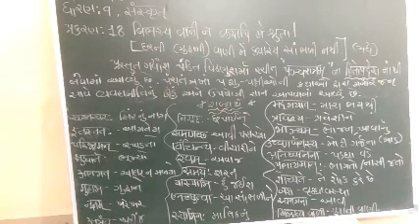ધોરણ :9,संस्कृत,प्रकरण:18 (गधय)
बिलसय वाणि कदापि में श्रृणु ।(ગુફાની વાણી મેં ક્યારેય સાંભણી નથી.